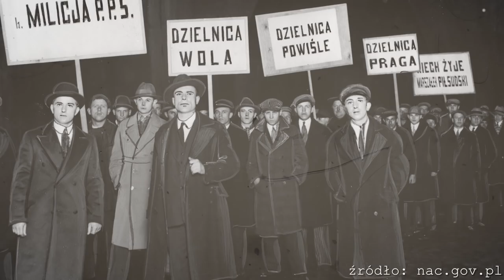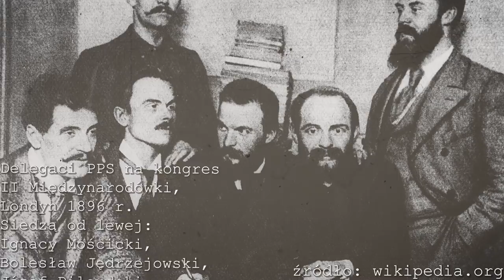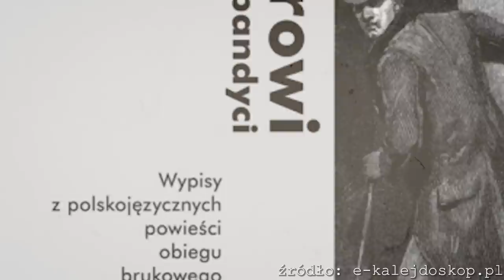GANGSTER Z DOKTORATEM, CZYLI JÓZEF ŁOKIETEK | Podejrzani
Podejrzani - YouTube

Sprawy kryminalne
Śledztwa
Detektywistyka
Reportaże
Wywiady
Przestępczość zorganizowana

Książka "Jak zdradzają Polacy" Zuzanny i Patryka Szulc w rozmowie z prywatnym detektywem Dariuszem Korganowskim (wyd. Prószyński i S-ka, Warszawa 2020):

Prowadzenie i montaż: Patryk Szulc
Lektor: Maciej Marcinkowski
Kamera: Zuzanna Szulc
Montaż: Jakub Łosiewicz, Justyna Rękas
Dźwięk: SeeSound Studio - Mariusz Menes
Intro: LifeTube

Źródła informacji:
* Rawicz J., „Doktor Łokietek i Tata Tasiemka. Dzieje gangu”, Warszawa 1968
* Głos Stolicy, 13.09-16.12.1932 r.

Źródła zdjęć i video:
* 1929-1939 Album pamiątkowy M.St. Warszawy – Łukasz Siemiątkowski ps. „Tata Tasiemka”
* Narodowe Archiwum Cyfrowe – Doprowadzenie oskarżonych na proces grupy „Taty Tasiemki”, proces grupy „Taty Tasiemki”
* Rawicz J., „Doktor Łokietek i Tata Tasiemka. Dzieje gangu”, Warszawa 1968 – Józef Łokietek ps. „Doktor Łokietek”